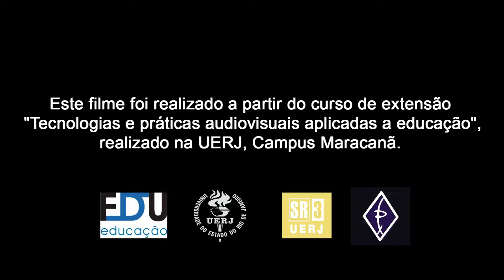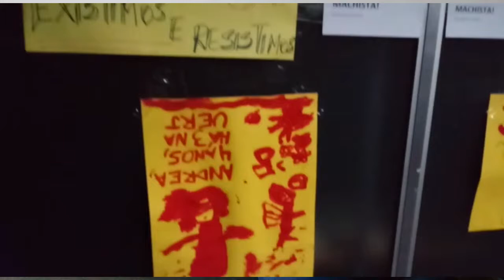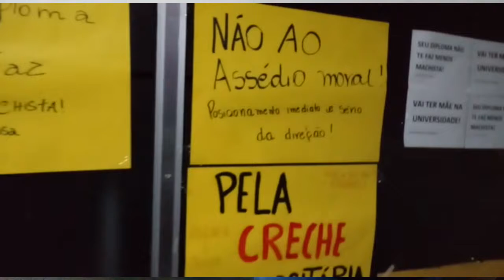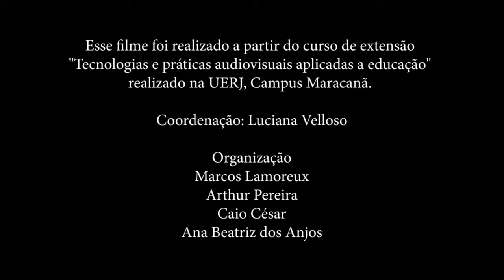Filhos da pedagogia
Este filme foi realizado a partir do curso de extensão "Tecnologias e práticas audiovisuais aplicadas a educação" realizado na UERJ Maracanã.

Coordenação: Luciana Velloso

Organização: Marcos Lamoreux, Arthur Pereira, Caio césar e Ana Beatriz dos anjos.

Direção: Breno Carrara
Produção e imagens: Maria silva e Sthefanie Santos
Edição: Marcos Lamoreux